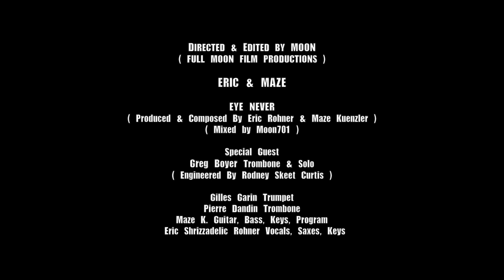Eric & Maze - Eye Never ft.Greg Boyer - Music Video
Music video Eric & Maze - Eye Never featuring Greg Boyer - Directed by Moon ( Full Moon Film Productions ) music  composed by Eric Rohner & Maze Kuenzler, Lyrics by Eric Rohner, Music track mixed by Moon ( Moon701 Music Productions )